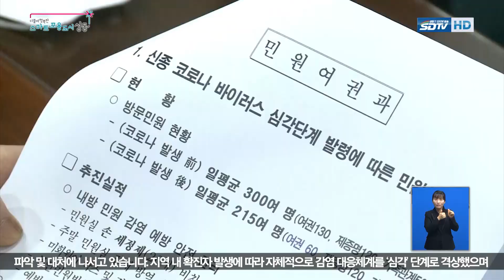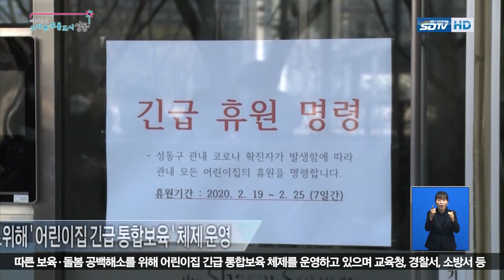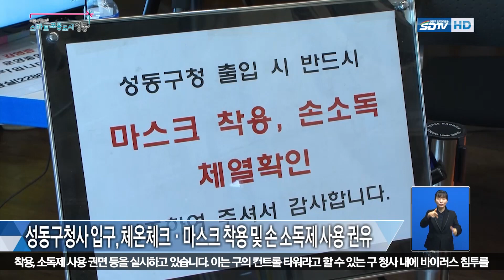[성동구청] 지역사회 내 코로나19 확산 방지 위해 총력 대응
성동구는 지역사회 내 코로나19 확산 방지를 위해 총력을 기울이고 있습니다.

출처: 성동포커스 (sdtv.sd.go.kr)